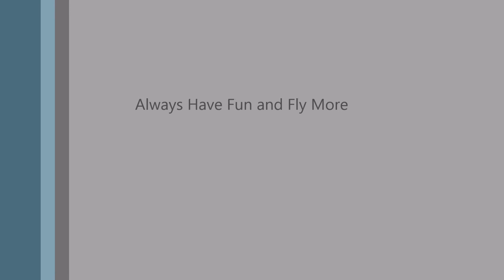Nose In The Dirt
This is the second time I've only flown here and I don't like it, but it is a hour closer then the club field. I seem to have issues landing this ole girl. I always seem to do a classic nose over. This time was really bad. I do love this ole girl and it is one of my favorites.